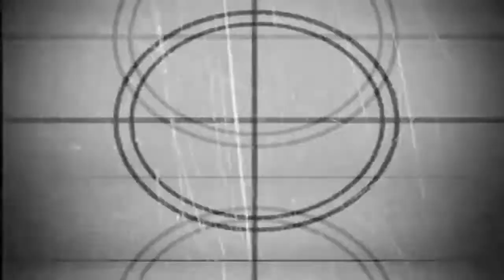DIRT 3 : EP03 BUGGY LANDRUSH SNOW TIME